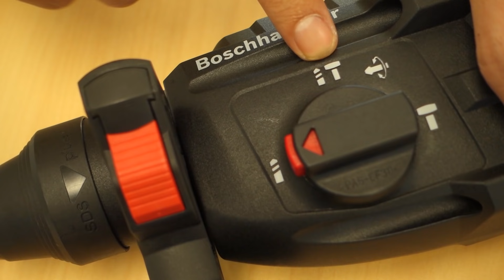Bedanya Bor, Bor Tembok, dan Bor Beton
Halo sahabat Bosch, di video kali ini kita akan ngasih tau nih apa bedanya Bor GBM, GSR, dan Bor GBH. Yuk nonton videonya...

Facebook : Bosch Professional Power Tools dan Aksesoris